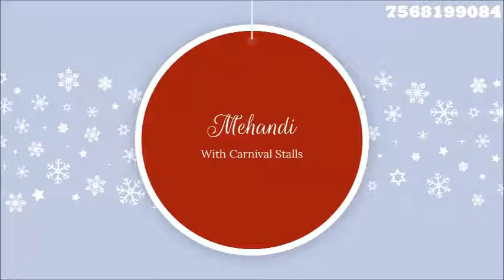Royal Destination Wedding Planner & Event Management chunda palace Udaipur 7568199084